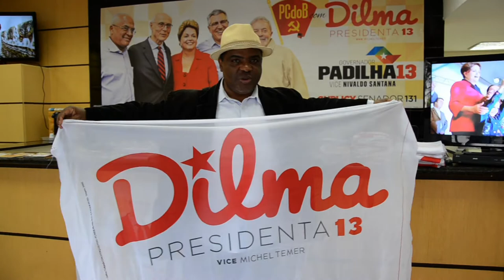Presidente da Unegro: Dilma é a melhor opção para o movimento negro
Edson França, presidente da União de Negros pela Igualdade (Unegro), conta porque Dilma Rousseff é a melhor candidata para continuar governando o Brasil a favor do povo brasileiro e especialmente em prol do movimento negro.